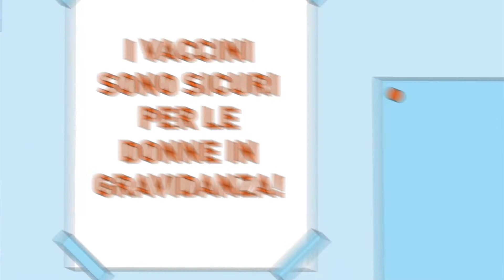Gravidanza in salute: proteggi te stessa e il tuo bambino